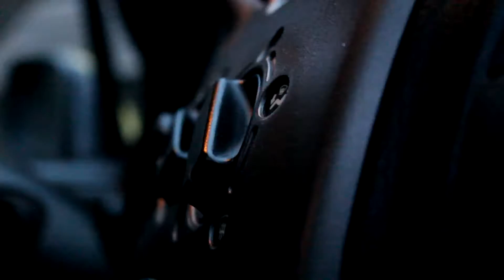Varan Auto Review #3 2004 Opel Agila Apžvalga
Trečioji apžvalgėle
(Vėliau bus paskelbta daugiau info)
Varan Auto Review #3 /// 2004 Opel Agila 1.3 CDTi
The 2003 facelifted version sported a redesigned front and some extra features to increase ride comfort.
Suspension and stability have been slightly improved while several trims and color palletes were added increasing customization options. Still affordable, economical and perfect for small giants due to its tall roof, the Agila successfully competed against the "lady bugs" of the auto market such as Ford's Ka, the Volkswagen Lupo and the Renault Twingo to name only a few. Its small 1.0 and 1.2L engines still kept its mileage among the best in the small MPV class.